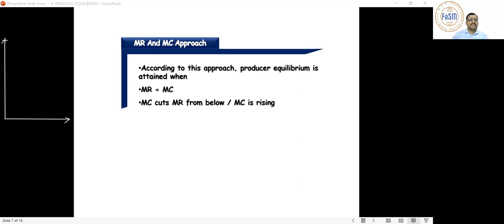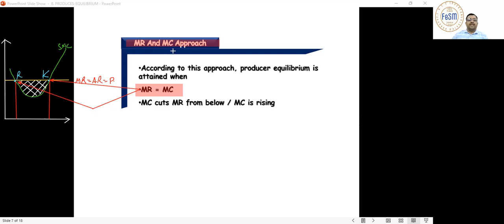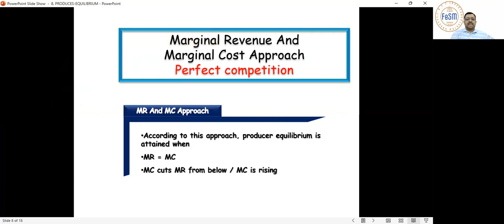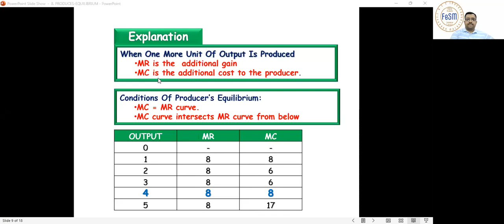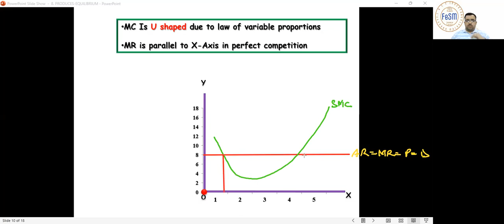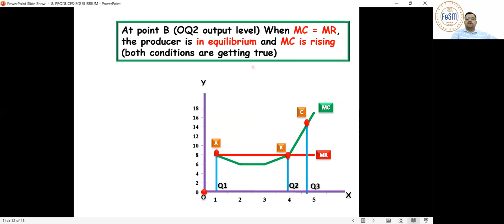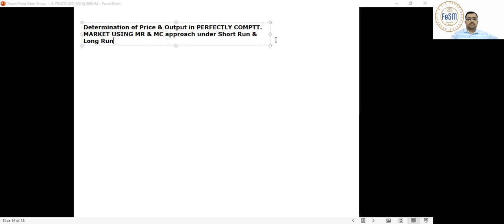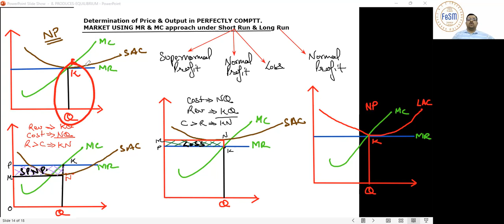PRODUCER's EQUILIBRIUM (02)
The video covers:
1. Determination of producer's equilibrium using Marginal Revenue & Marginal Cost Approach
2. Profit determination in Short Run & Long Run